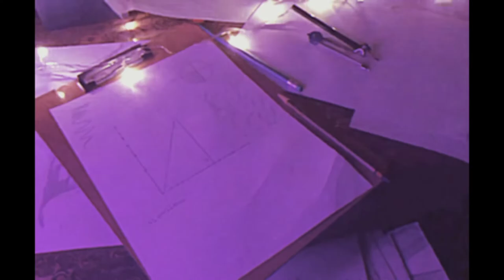PROMISES BY SHAMOON ISMAIL X EDITS